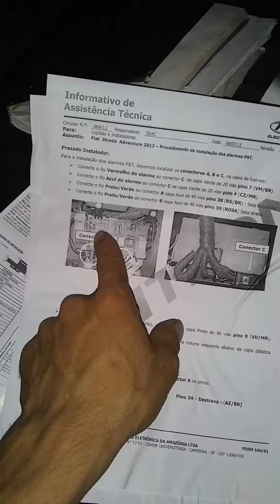Alarme Nova Estrada 2019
Hinor H 18